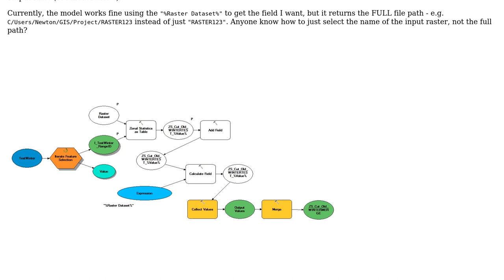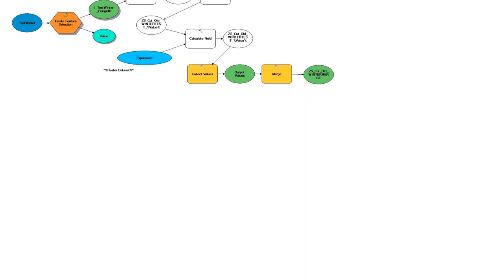Using just the variable name (not full file path) for inline variable substitution in Model Builder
GIS: Using just the variable name (not full file path) for inline variable substitution in Model Builder

With thanks & praise to God, and with thanks to the many people who have made this project possible! | Content (except music & images) licensed under CC BY-SA | Music | Images & others | With thanks to user PolyGeo user Nova user GIS-Jonathan and the Stack Exchange Network Trademarks are property of their respective owners. You are responsible for your own actions.